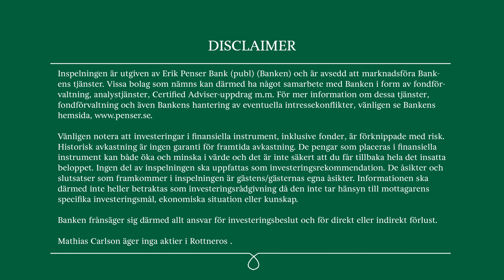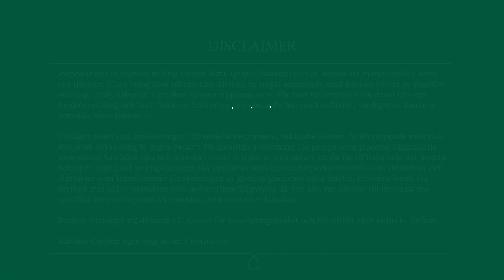Rottneros – Stabil start på 2023 trots konjunkturavmattning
Aktieanalytiker Mathias Carlson intervjuar VD Lennart Eberleh efter publicerad Q1-rapport. De diskuterar nyckelpunkter från det senaste kvartalet, efterfrågebilden, massaprisutvecklingen, nya investeringar, den starka finansiella positionen och långsiktiga framtidsutsikter.